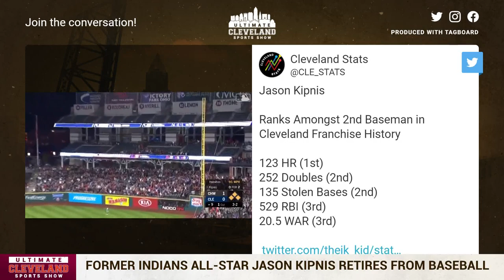Former Cleveland Indians 2nd baseman Jason Kipnis announces retirement from MLB after 10 seasons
The ride has come to an end for one of the best second basemen in Cleveland franchise history. Jason Kipnis officially announced his retirement Monday in a letter posted to his social media accounts.

A second round pick by the Indians in the 2009 draft out of Arizona State, Kipnis played nine seasons with Cleveland and ranks first among second basemen in franchise history with 123 home runs, second with 252 doubles and 135 steals and third with 529 RBI and a 20.5 WAR.

One of the club’s core players identified by Cleveland’s front office early in his career, Kipnis was an instrumental part of three consecutive American League Central Division titles for the Indians (2016-18) and played a vital role on the AL Championship team that reached Game 7 of the World Series in 2016.

Kipnis was named to two All-Star teams (2013, 2015) and won the 2012 Wilson Defensive Player of the Year award at second base in 2012. He finished seventh in the AL in batting in 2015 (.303) and seventh in on-base percentage (.372). That year he ranked second in the AL in doubles (43) and finished 16th in AL Most Valuable Player voting.

In his retirement letter, Kipnis lamented not getting the opportunity to go out on his own terms.

“Breaking my hamate bone on my last swing with Cleveland meant no fun hat tip before leaving,” he said. “Instead it ended the way my professional career started, riding buses in the minor leagues.”